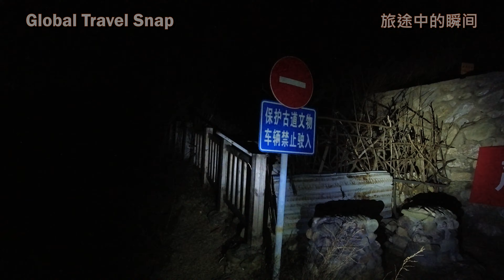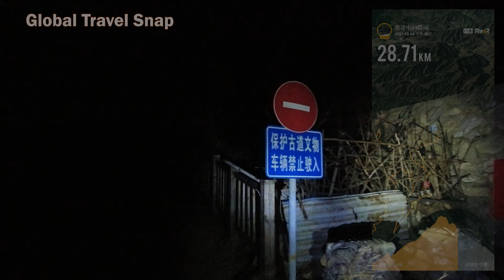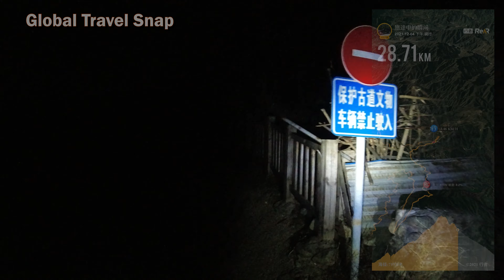爬坡1000米，越野穿越卻變荒野求生，迷失九龍山